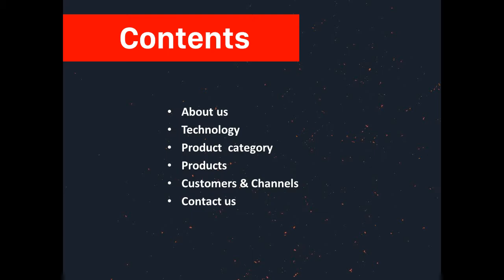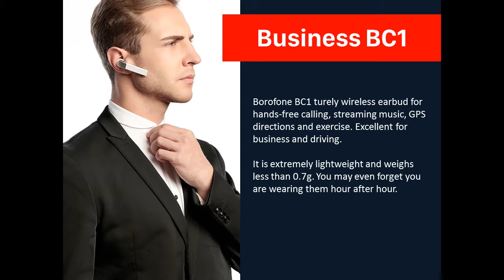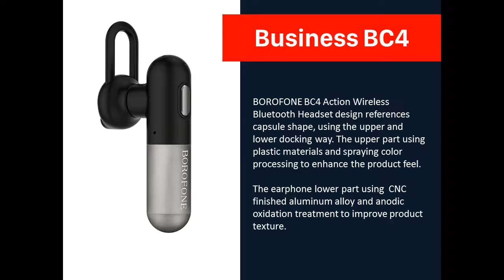Презентация BOROFONE V1